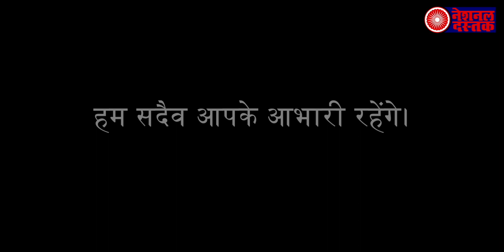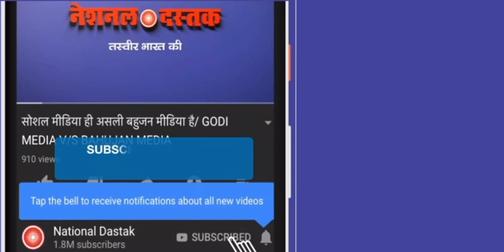दलित बहूजनो के लिए खबर/ News today